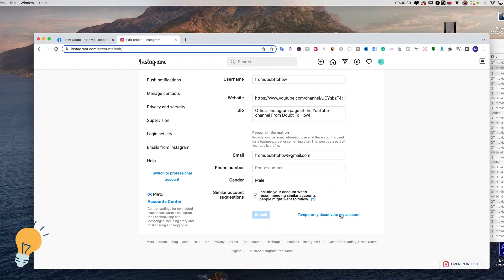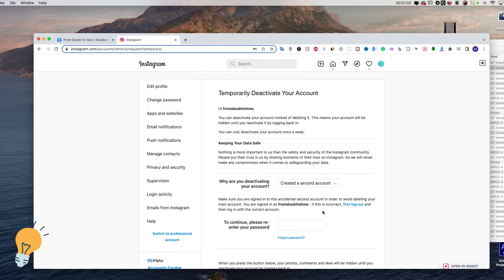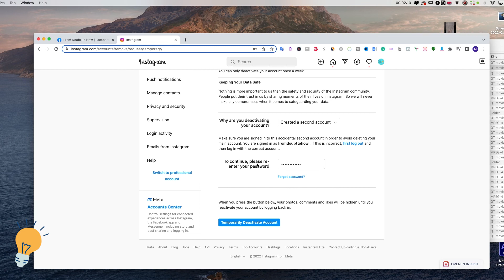How to delete Instagram account on PC and Mac in 2022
In this video, I will show you how to permanently delete your Instagram account from a PC or Mac in 2022.